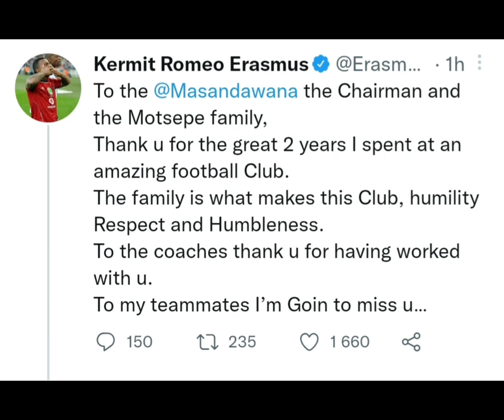PSL TRANSFER NEWS | PIRATES SIGNS ERASMUS ⚽️ AGAIN‼